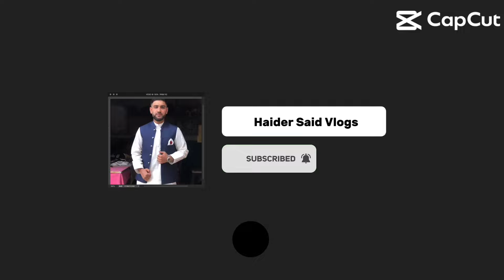Village Chapri To Saleh Khana Kotli Kalan Street Vlog || Haider Said Vlogs 🇵🇰❤️ || 7 August 2024